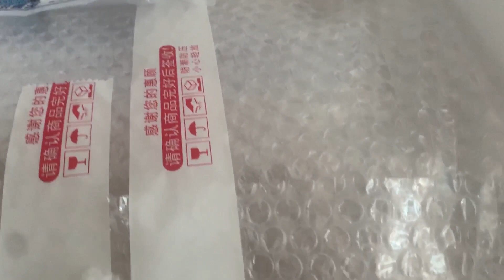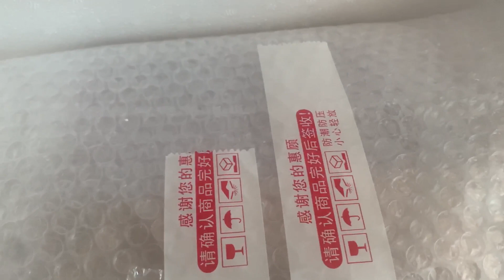구독자 1000명 이벤트 드디어 사육장이 도착했습니다~ 이번엔 랜덤픽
이번에는 랜덤픽 싸이트에서 랜덤뽑기로 당첨자를 뽑을게요
댓글로 알려주신 아래싸이트로 랜덤픽을하겟습니다